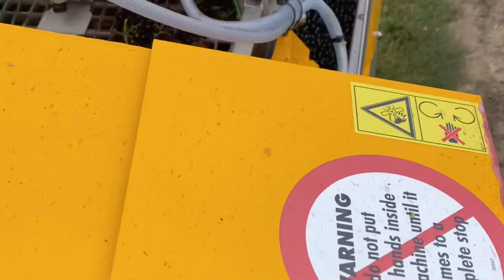Lakeview Vineyard Equipment - Harvest 2020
Harvest 2020
Gregoire Grape Harvesters
Gregoire G3.220
Gregoire G7.4
Gregoire GL8.6
Gregoire GX9.6
EasyClean Destemmer/Sorter
AirBlade MOG Separator